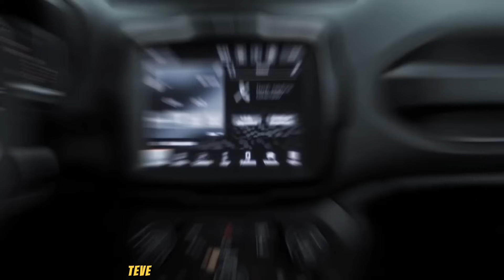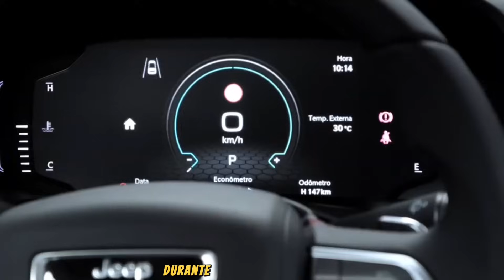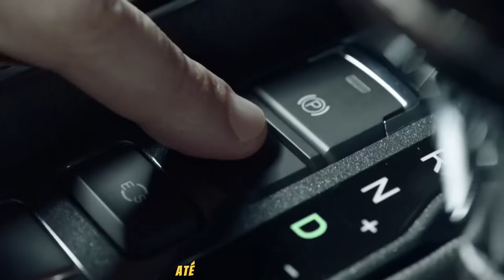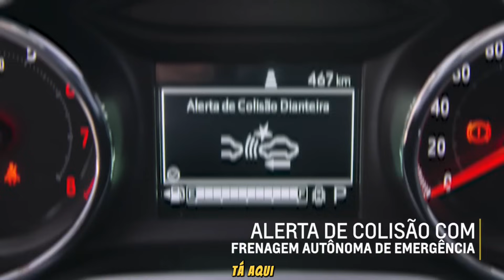5 SUV PCD COM TODAS AS ISENÇÕES PARA 2024!